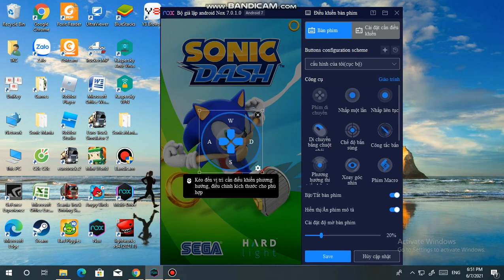Infinite Plays Sonic Dash part 1: Build Seaside Hill And Unlock Knuckles